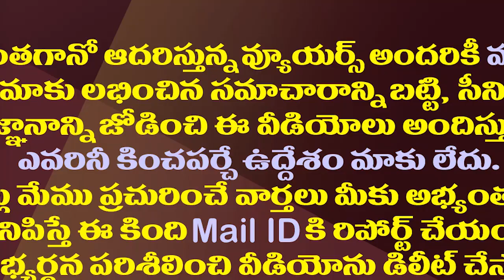విశాఖ కంటకుడు పార్ట్ 3..చంద్రబాబు ను వదలని సాయిరెడ్డి| VijayaSai Reddy Fire on TDP Previous Regime